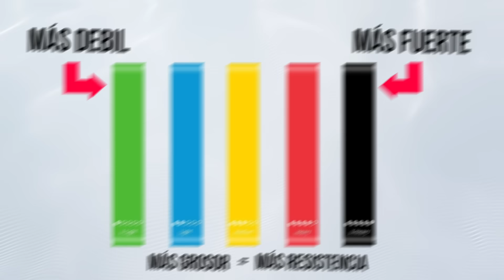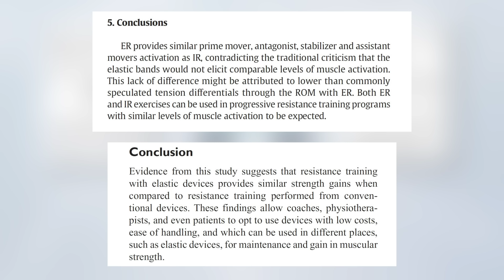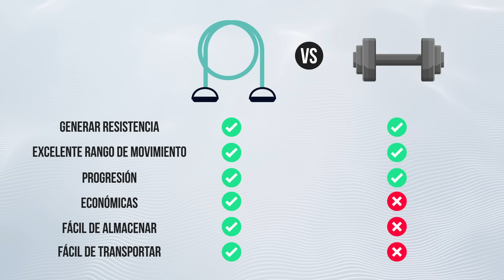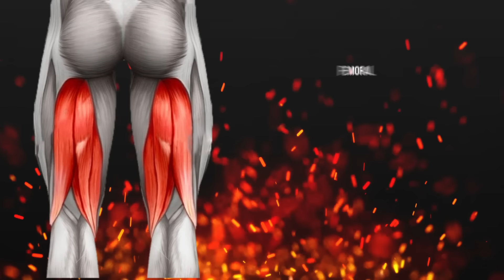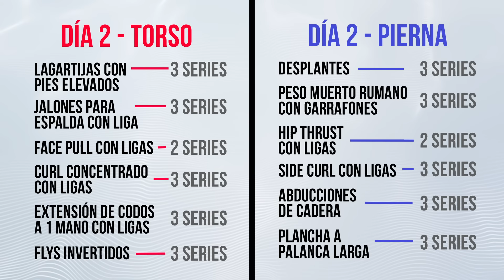¿CÓMO ENTRENAR CON LIGAS DE RESISTENCIA? / 40 EJERCICIOS QUE PUEDES HACER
📲Consigue una rutina personalizada (¡y gratis!) con TRENA, la app que transformará tu forma de entrenar. ¡Descárgala ahora!

💪🏻 Potencia tu entrenamiento y nutrición con suplementos basados en ciencia 🧪